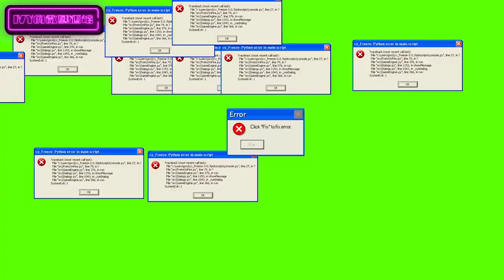螺狮粉配酒？｜ 餐酒搭配挑战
Ivy的微醺酒馆全新栏目餐酒搭配大挑战，第一期我们就直接刚柳州人的骄傲又臭又上瘾的螺狮粉，原来螺狮粉可以搭配那么多酒！？完全颠覆你的认知。
下期餐酒搭配挑战的主角由你们来挑选！出现最多的热词或者评论点赞最多的我们下期就挑战！